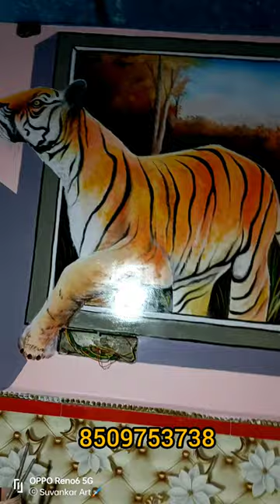Tiger wall painting||Suvankar art